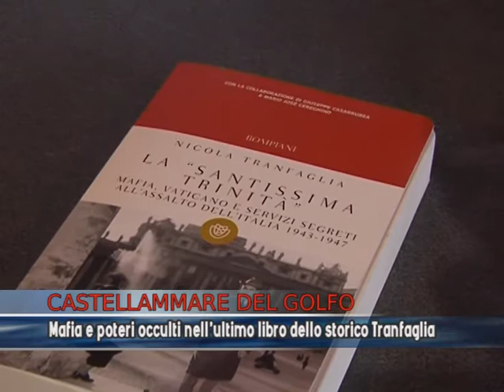La Santissima Trinità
presentazione del libro La Santissima Trinità di Nicola Tranfaglia con la collaborazione di Giuseppe Casarrubea e Mario J. Cereghino. Castellammare del Golfo, 16 marzo 2012.
Video prodotto da TV7 (Nunzio Quatrosi) di Partinico